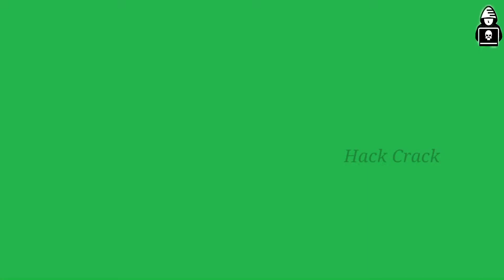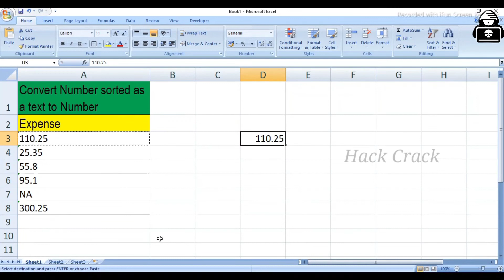Convert Text to Numbers in Microsoft Excel | 3 Easy ways